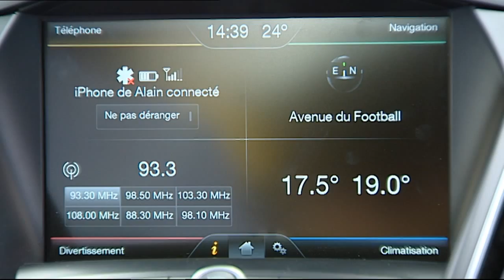Ford C-Max | FLEET.TV - Saison 12